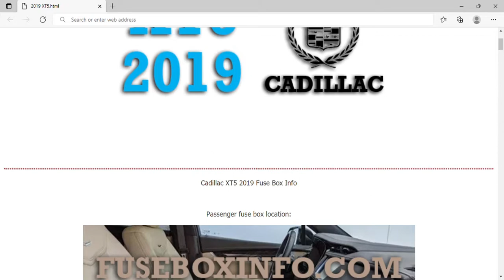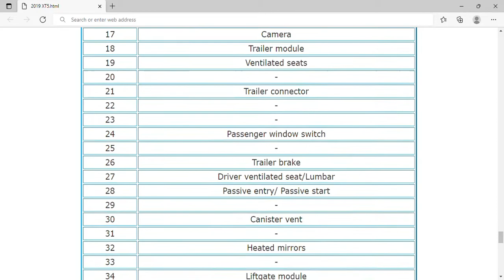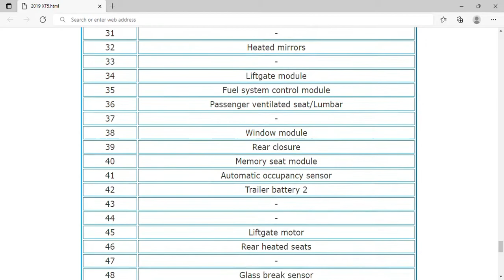2019 Cadillac XT5 Fuse Box Info | Fuses | Location | Diagrams | Layout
2019 Cadillac XT5 Fuse Box Info | Fuses | Location | Diagrams | Layout